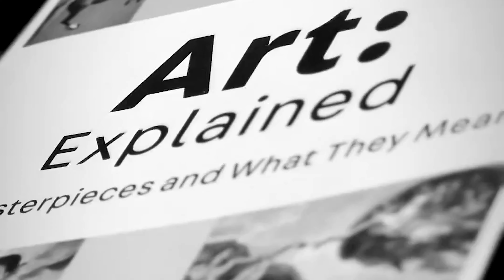| EP 25 | ANNOUNCEMENT!